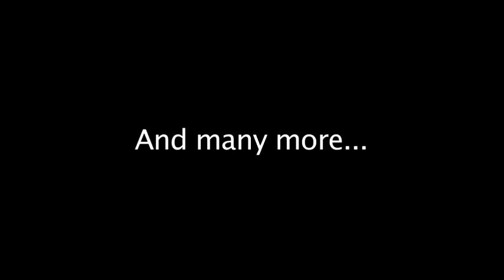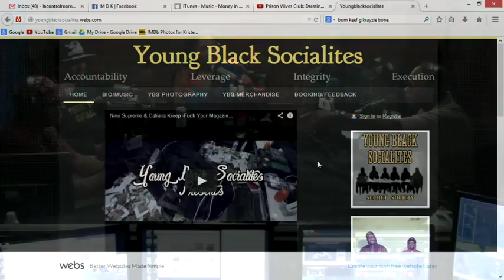The Quick Fix (10-29-14)